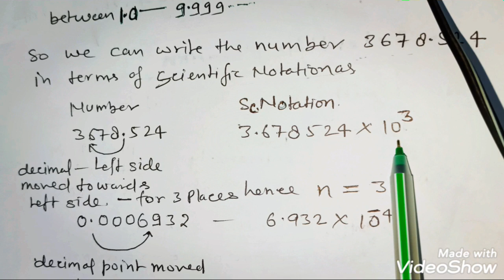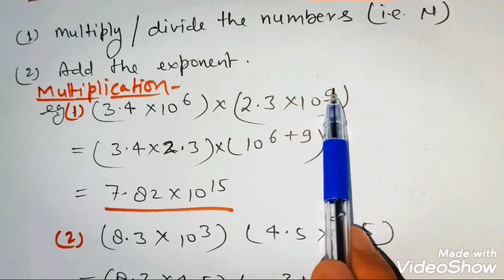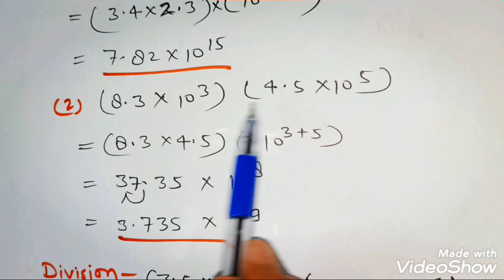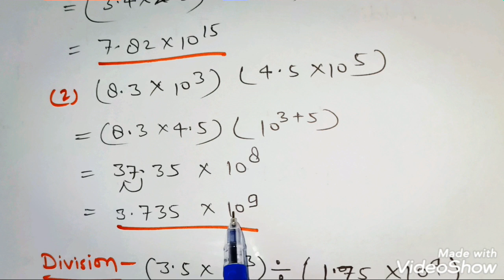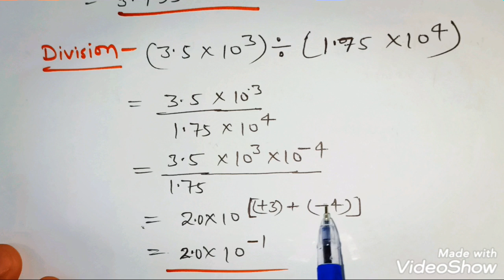Class-11 । Some basic concept of chemistry । How to change °F ,°C and k । Uncertainty in Measurement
According to the NCERT
By Ashutosh Sir